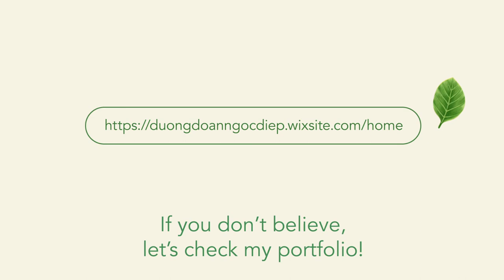The Leaf's Abilities | Self Introduction | Short Animation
A self-intro animation through a story of a leaf. The leaf is an image represented myself. My main focus is to introduce about my special skills, my strengths and my weaknesses.
I did this animation to  understand more about myself. I know that I am not perfect but I hope my abilities can be suitable for your projects.
Follow me to see my world and its short stories